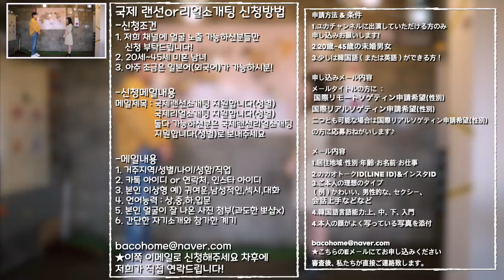EN][국제리얼소개팅]새로운 한일커플 탄생?! 첫만남 그리고..어떻게 만날까요?(1회)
이번에는 국제랜선소개팅이 아니라 국제리얼소개팅이다!! 드디어 실제로 만나게된
국제리얼소개팅의 두 주인공의 두근두근한 첫만남!! 제주도에서 만난 두 주인공의
설렘 가득 첫 만남 함께 보실까요??!!

국제 랜선 or 리얼소개팅 신청방법
-신청조건
1. 저희 채널에 얼굴 노출 가능하신분들만
    신청 부탁드립니다!
2. 20세~45세 미혼 남녀
3. 아주 조금은 일본어(외국어)가 가능하시분!

-신청 메일 상세내용(아래 양식을 꼭 지켜주세요!)
메일제목 : 국제랜선소개팅 지원합니다(성별)
                국제리얼소개팅 지원합니다(성별)
                둘다 가능하신분은 국제랜선리얼소개팅
                지원합니다(성별)로 보내주세요

-메일내용(아래 양식을 꼭 지켜주세요!)
1. 거주지역/성별/나이/성함/직업
2. 카톡 아이디, 연락처, 인스타 아이디
3. 본인 이상형 예) 귀여운,남성적인,섹시,대화
4. 언어능력 : 상,중,하,입문
5. 본인 얼굴이 잘 나온 사진 여러장 첨부(과도한 뽀샵x)
6. 간단한 자기소개와 참가한 계기

★이쪽 이메일로 신청해주세요 차후에
저희가 직접 연락드립니다!

MUSIC